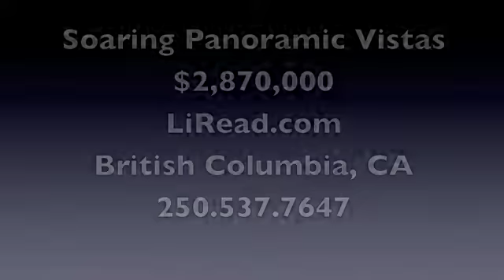Soaring Panoramic Vistas | Salt Spring Island Real Estate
Superb new home, on 6+ acres, in an area of fine homes, and with a soaring panoramic vista. Ocean, islands, mountain viewscapes and excellent all day/year round sun exposure (sunrises and sunsets, here!).

Close to both Ganges and Fulford Villages, and to lakes, to beach accesses, and to park hiking/walking trails, and to golf, marinas, all services, and yet in its own wonderfully serene and private environment.

Custom designed and construction by one of Salt Spring's premier builders, the attention to detail here, and the fineness of the finishes, are superlative.

Master bed sitting room, with expansive decking off (hot tub with a view!), a dream ensuite (this shower is exceptional), and large walk in closet, is in its own private "wing". Radiant infloor heating, cherry wood flooring, copper flooring, custom window treatments, dream kitchen with pantry/storage and mudroom entry off, dramatic dining with window wall that totally opens to the outdoor barbecue/decking, thus expanding summer living pleasures, plus expansive living with stone feature fireplace, handcrafted finishes, plus formal entry and guest powder room. Separate laundry, and exercise room completes main level.

Garden level offers gallery/meditation space, guest bed and bath, media room, and a professional office space (could be third bedroom, if desired), plus generous storage. Easy access to patio areas, and that soaring view available to all principal rooms.